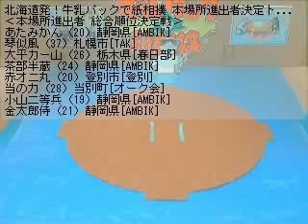平成２６年３月‹本場所進出者 総合順位決定戦›北海道発！牛乳パックで紙相撲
‹本場所進出者 総合順位決定戦›
北海道発！牛乳パックで紙相撲実況中継
全国から集った力士による夢の本場所を目指しての壮絶な入れ替え戦。
新力士か？それともキャリアあるベテランか？
６３分の８が本場所へ！
紙相撲にだってドラマがある。

・世界で唯一！？プロが行う本格的な紙相撲実況中継！投げや引き技。多彩な決まり手に大逆転勝利も！
・各地で交流会も開催。名所や名物の名前が付いた全国のご当地力士が札幌に結集！あなたが応援する力士は？
・個性派ぞろい！かわいい力士に女性も応援♪
※あなたも牛乳パックで紙相撲に参加出来るエントリー受付中！